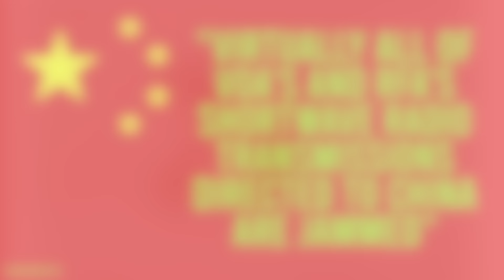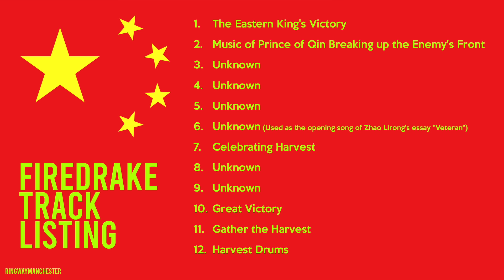Firedrake - The Mega Jammer That Wipes Out Radio Stations For Millions